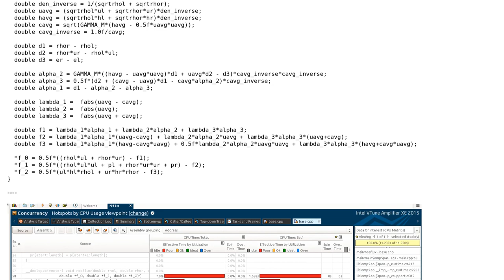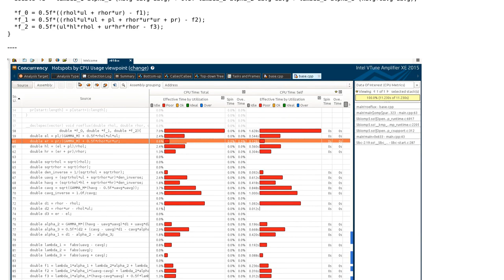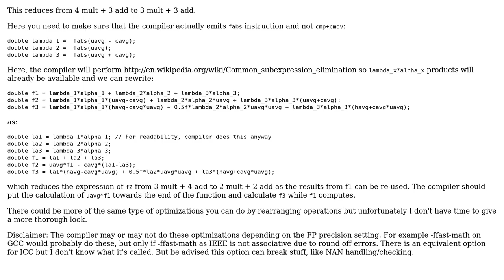Solving a one-dimensional Euler equation for fluid dynamics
With thanks & praise to God, and with thanks to the many people who have made this project possible! | Content (except music & images) licensed under CC BY-SA | Music | Images & others | With thanks to user Emily L. user 200_success user 0b1100001 and the Stack Exchange Network Trademarks are property of their respective owners. You are responsible for your own actions.